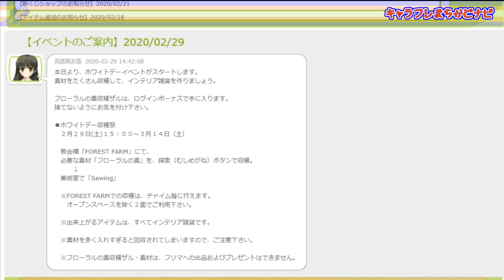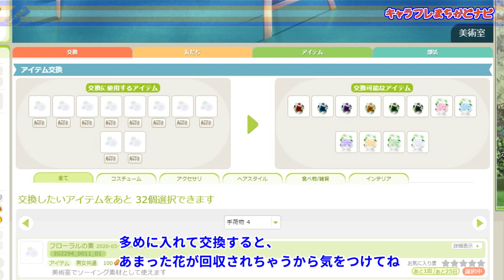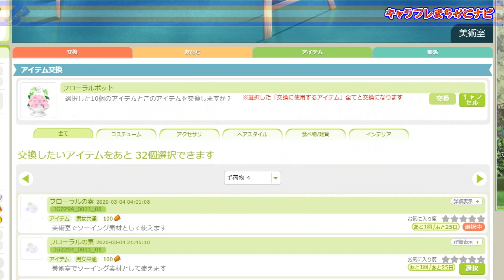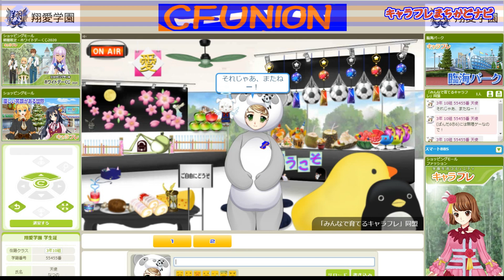キャラフレ-charafre- 2020ホワイトデーWhiteday【ゲームプレイ動画】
学園生活オンライン「キャラフレ」のプレイ動画です。
It is a play video of the school life online "charafre".
↓下に続くので読んでね　Please read it because it continues.

2020年も活動していきますので応援よろしくね。興味をもってくれた入学希望者のみなさん、一緒に遊びましょう。
We will continue to work in 2020, so please support us. Let's play with all interested applicants.

キャラフレ-charafre-　「みんなで育てるキャラフレ」同盟の全動画
Grow charafre together all video

今回の動画内に出てくる「2019学園祭記録スライド（皐月祭）」はこちらから見れますよ。

「みんなで育てるcharafre」同盟（UNION)　について
About the “Charafre to Grow Together” Alliance (UNION)

このチャンネルでは、学園生活オンライン「charafre」のプレイ動画を配信しています。
In this channel, we distribute play videos of the school life online "charafre".

　Interface supports Japanese

翔愛学園高等部 入学願書受付中
私立「翔愛学園」は、オンラインゲーム「キャラフレ」内にある、架空の学園です。 翔愛学園では、新規入学者を随時募集しております。 キャラフレは、基本プレイ無料、アイテム課金制のブラウザゲームです。有料コインをチャージしなければ、請求されることは一切ありません。
Shoai Gakuen High School Application Form Now Accepting
Private "Shouai Gakuen" is a fictional school in the online game "charafre".
Shoai Gakuen is recruiting new students at any time. charafre is a free-to-play, item-paid browser game. If you do not charge your paid coins, you will not be charged at all.

当サイトのキャラクター画像は、学園生活コミュニティ「charafre」および、運営会社エイプリル・データ・デザインズに使用を許可されています。
Character images on this site have been approved for use by the school life community "charafre" and the operating company April Data Designs.

If you have any inquiries about this video, please contact Twitter account @iris0sm
This video uses "SstoSasara" from the CeVIO project.

BGMはyoutubeオーディオライブラリーから拝借しました。